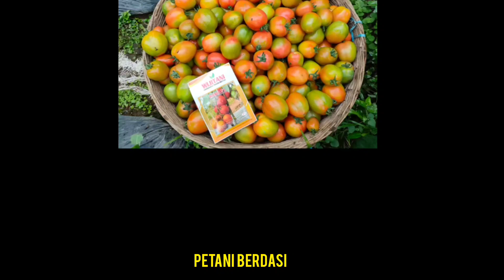tomat RANIA F1. benih tomat super mantap,modal minimal tapi hasil maksimal